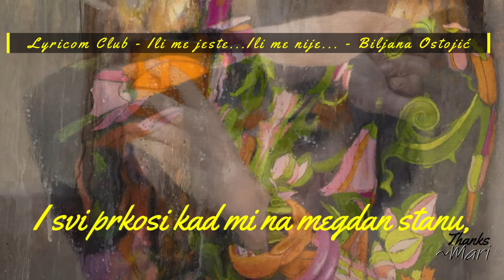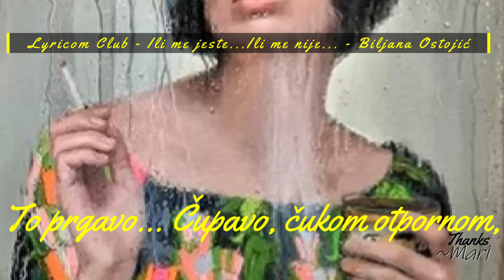0036 ILI ME JESTE, ILI ME NIJE - BILJANA OSTOJIĆ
Dobrodošli u Lyricom Club.
Lyricom Club se bavi audio i video prezentacijom pesama na svim društvenim mrežama.
Cilj nam je da povecamo interesovanje za pisanje i citanje pesama.
Bilo da pišete pesme, samo volite da ih citate ili slušate ovo može biti vaš klub.
Lyricom Club možete smatrati vašom oazom dobre poezije.
Broj pesama koje možete poslati nije ogranicen, ali pesme koje ce biti snimljene biraju osnivaci Lyricom Cluba.
Pravo ucešca imaju svi pisci poezije, bilo da su vec objavljivali ili nisu objavljivali svoje pesme u zbirkama pesama ili casopisima.
Svaka snimljena i objavljena pesma ulazi u nagradni konkurs za Pesmu godine.
Postoje dve nagrade.
Nagrada koju proglašavaju osnivaci Lyricom Cluba
i nagrada koja ce biti izabrana od svih gledalaca na društvenim mrežama i you tube.
Obe nagrade su jednake vrednosti.
Glasace se od 30. novembra do 30. decembra tekuce godine.
O nacinu glasanja ce svi ucesnici biti obavešteni na vreme.
Proglašenje pobednika ce biti organizovano tokom januara.
O tacnom vremenu i mestu ce svi ucesnici takode blagovremeno obavešteni.
Zapratite nas i na svim društvenim mrežama koje koristite.
Dobro nam došli.